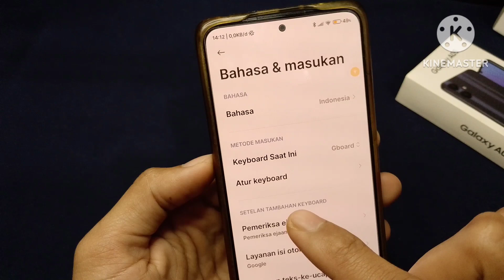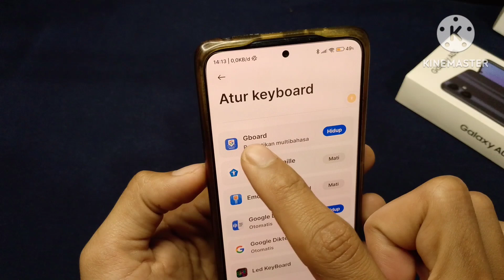cara mengatasi tombol pengaturan hilang di keyboard HP Redmi dan Xiaomi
Pernahkah kamu bingung karena tombol pengaturan di keyboard HP Xiaomi atau Redmi tiba-tiba menghilang? Jangan khawatir, video ini akan memandu kamu langkah demi langkah untuk mengembalikannya. Kami akan bahas beberapa cara yang bisa kamu coba, mulai dari pengaturan dasar hingga solusi yang lebih kompleks.